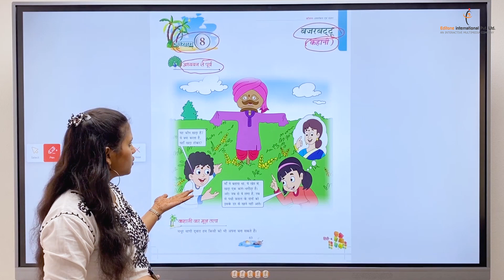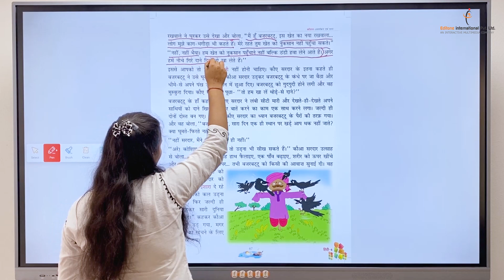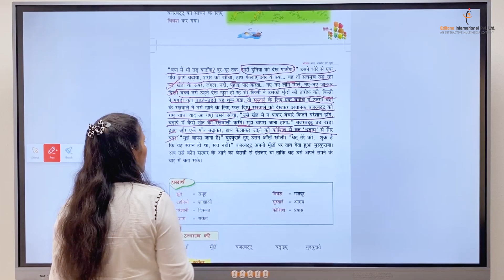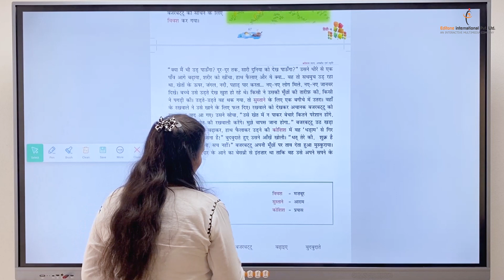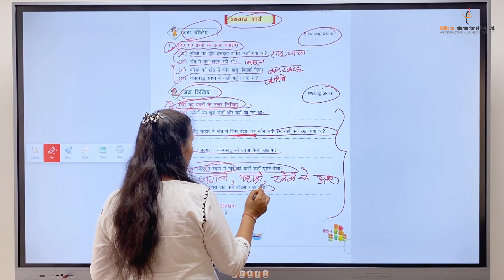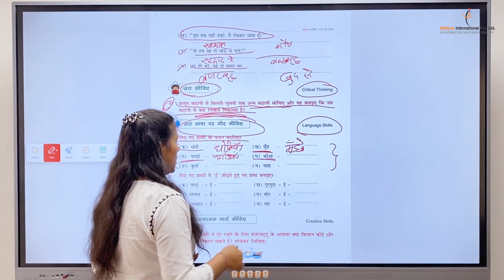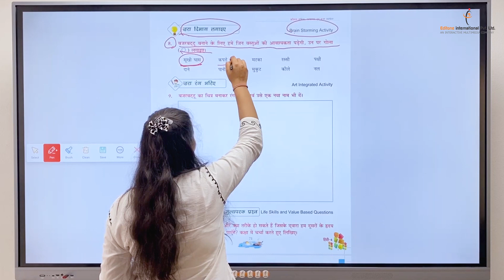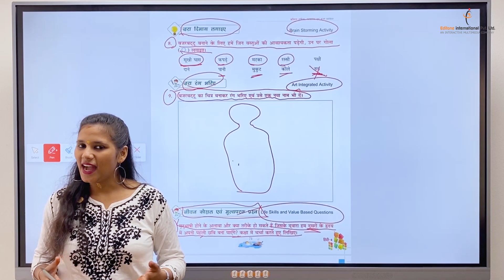Hindi Reader Class 4 | Chapter - 8 नजरबट्टू (कहानो) | EditOne International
In this exciting video series, we bring you a fun and engaging Hindi Reader journey tailored just for Class 4 students. Designed to spark curiosity and enhance learning, covering a wide range of topics in an interactive way that kids will love.

Chapter - 8 नजरबट्टू (कहानो) | Highlights:

Join us as we explore the world of knowledge with colorful animations, cheerful music, and easy-to-understand explanations. Perfect for young learners to watch at home or in the classroom!